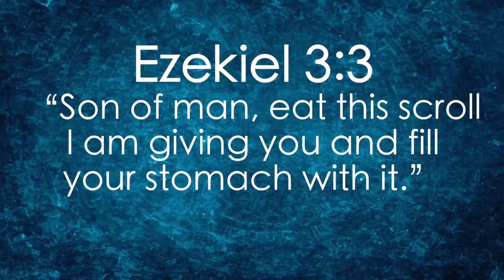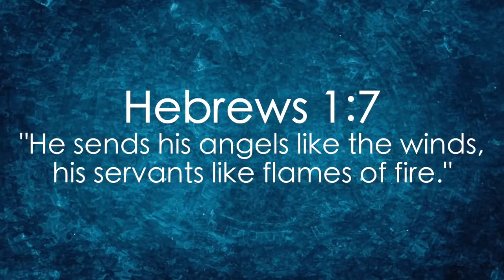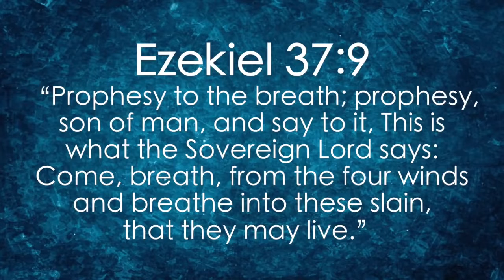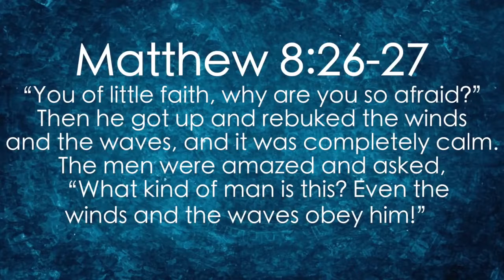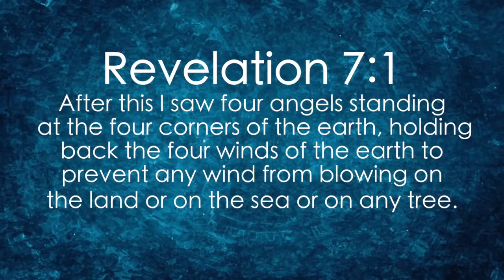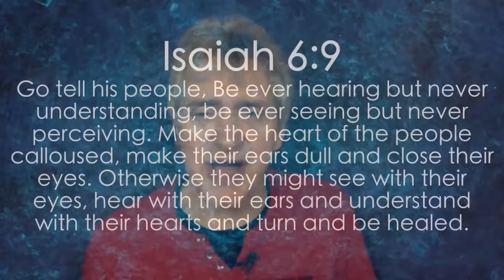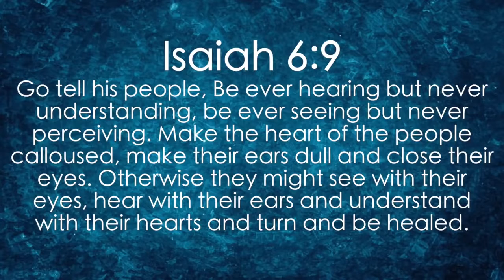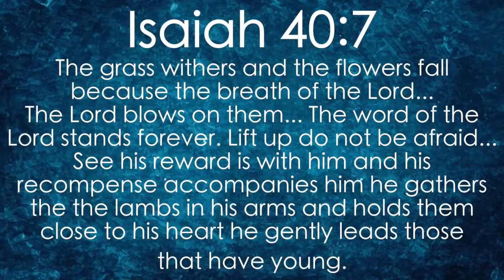“Things Will Begin to Flow Together” | Spirit Connection Webcast: December 2017